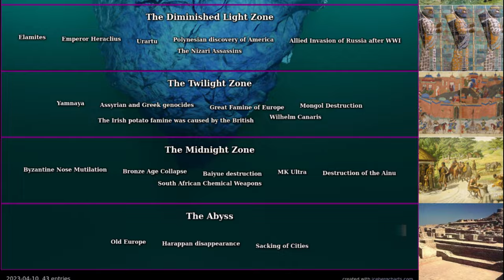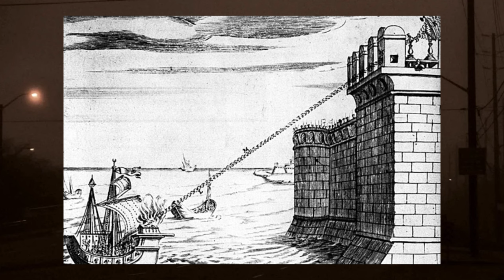The Interesting World History Iceberg Explained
There are so many topics in world history that are unknown and super interesting, so in this video I decided to make a iceberg video on it.